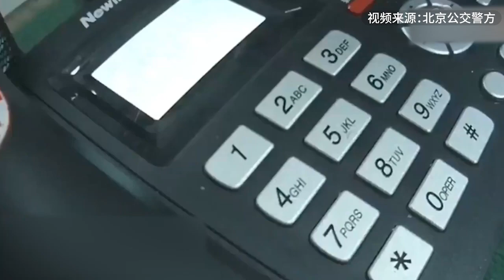女子捡拾5万元后民警连拨7次电话不接回应：以为是诈骗